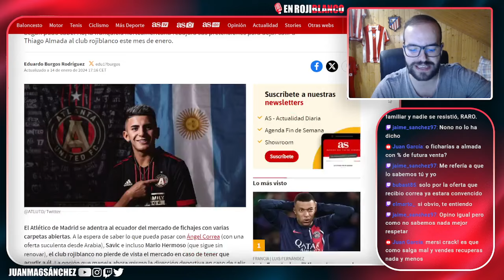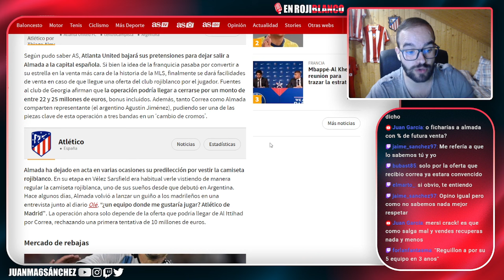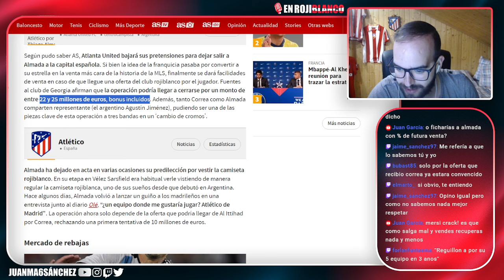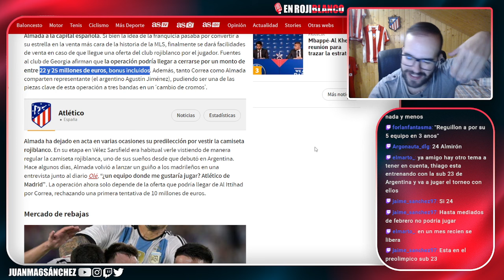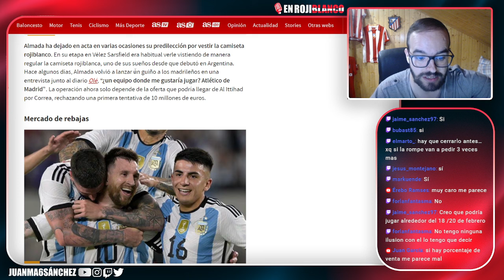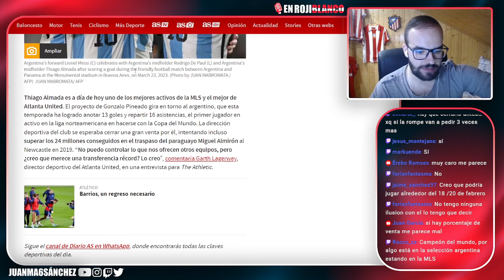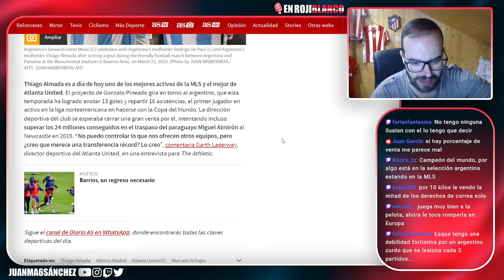¡GRACIAS ATLANTA! FACILITARÁN LA LLEGADA DE THIAGO ALMADA AL ATLÉTICO DE MADRID